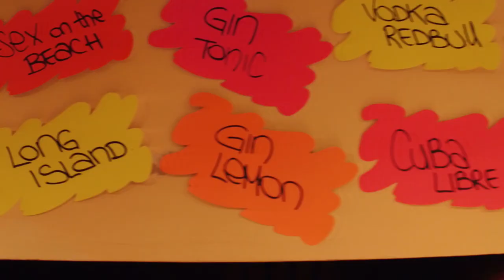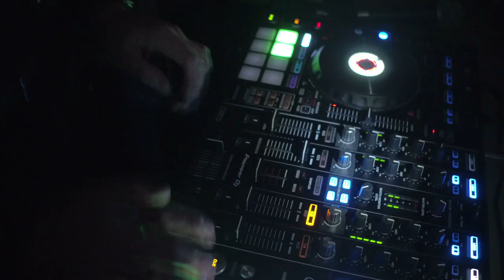Christmas Party 2018 after movie @ Kursaal Discobar (Sauris, Ud) by Mitch dj - Michele Cortiula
L'after-movie ufficiale del party di Natale 2018 al Kursaal Discobar di Sauris (Ud): un modo per ringraziare tutti i collaboratori che si sono alternati al banco, in consolle e soprattutto voi che assiduamente avete partecipato agli ultimi 5 anni di eventi interamente gestiti da me (oltre a tutti quelli organizzati assieme alla precedente gestione).

► Location: Kursaal Discobar (Sauris di Sotto, Ud)
p.le Kursaal 91 - Sauris di Sotto (Ud)

powered by "Caffè La Piazzetta" di Danelon Elda

...ricordate il nostro motto: "Finchè fuori non fa giorno, a casa non ci torno!"

► Chi sono?